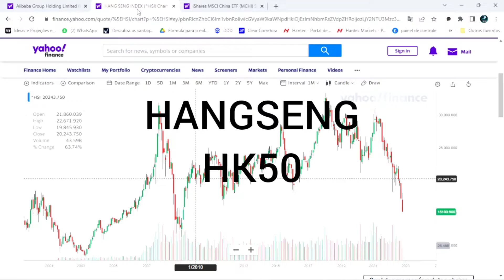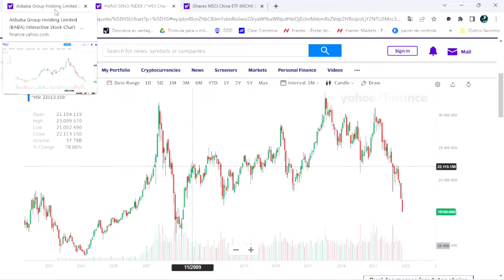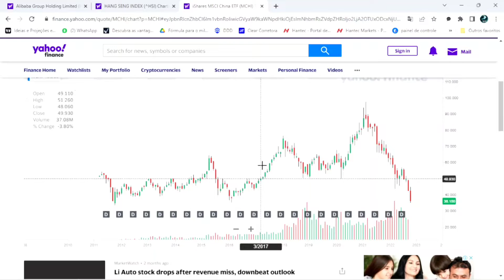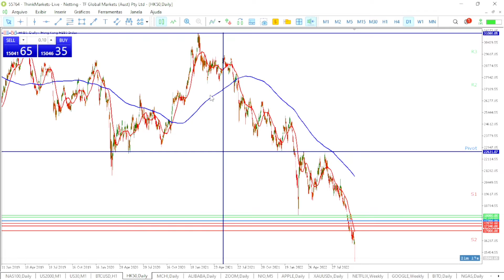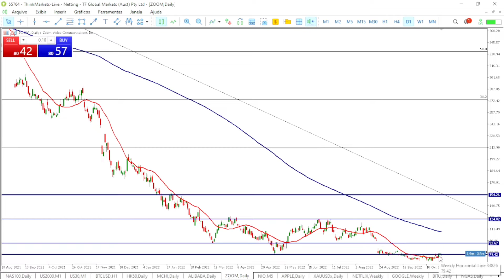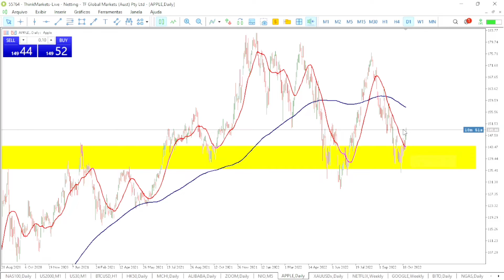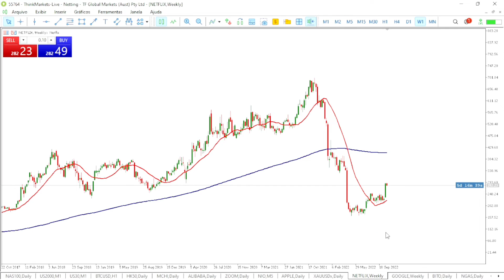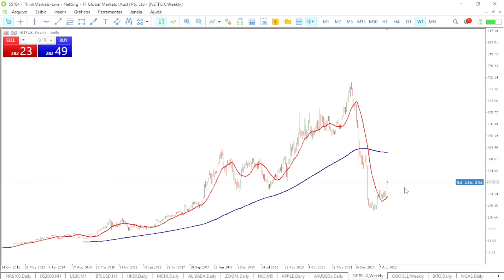ALIBABA [BABA34] HK50 /ETF /MCHI ALIBABA QUEDA DE QUASE 10% EM 1 DIA CRASH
HK50 /ETF /MCHI ALIBABA QUEDA DE QUASE 10% EM 1 DIA

vídeo da calculadora de lotes

CONTEÚDO DESTE CANAL É DE CUNHO EDUCATIVO NÃO  É INDICAÇÃO DE INVESTIMENTOS .